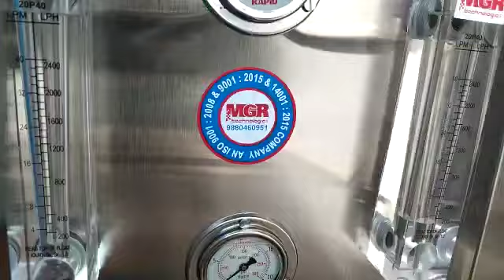fully automatic R O Plant, water plant, commercial water plant 9845255735